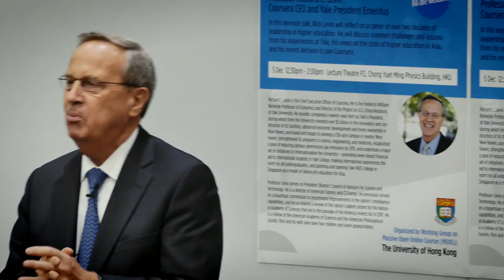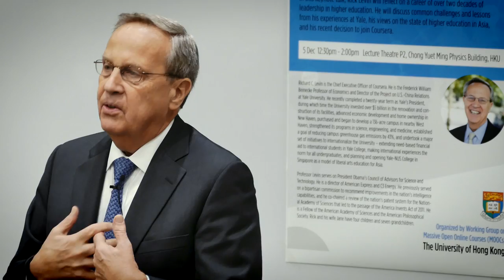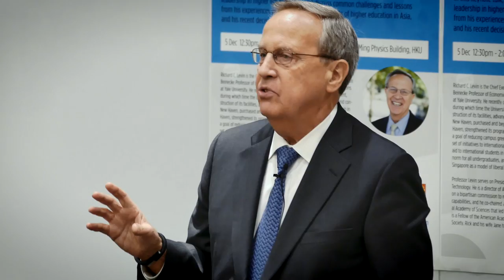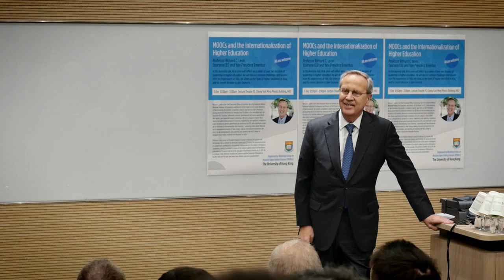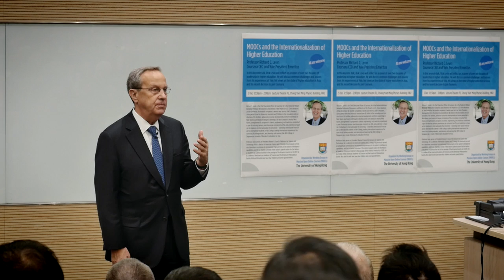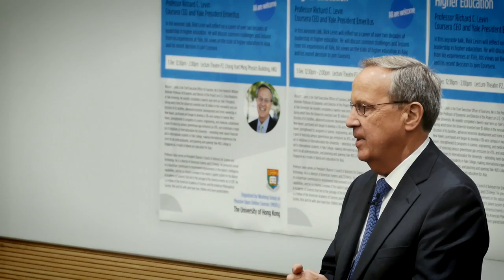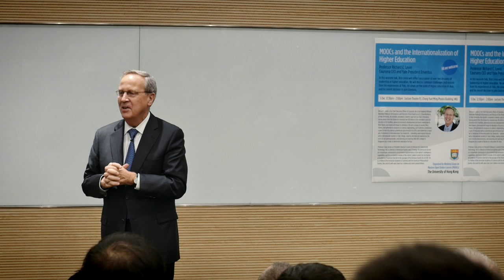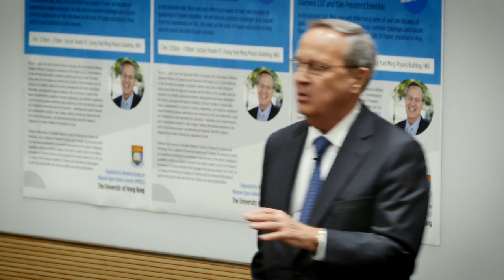Prof Richard Levin on MOOCs and the Internationalization of Higher Education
HKU had the fantastic opportunity to welcome the esteemed Professor Richard Levin (Coursera CEO and Yale President Emeritus) for a publically-open keynote speech on the 5th December. In this captivating and anecdotal talk, Professor Levin drew on his two decades of experience as a leader in higher education to discuss his common challenges and lessons from his time at Yale, his views on the state of higher education in Asia, and his recent decision to join Coursera.